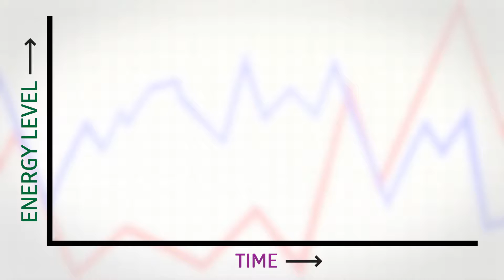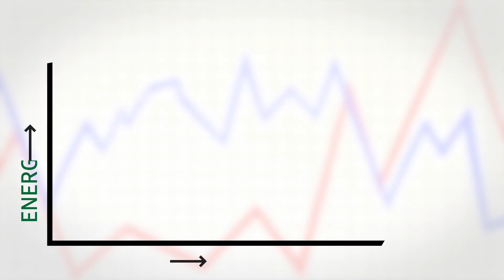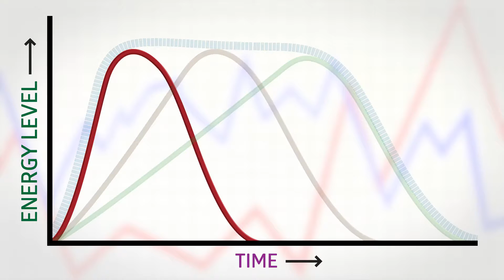Q R E V Focus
Energy drink from Q Sciences.